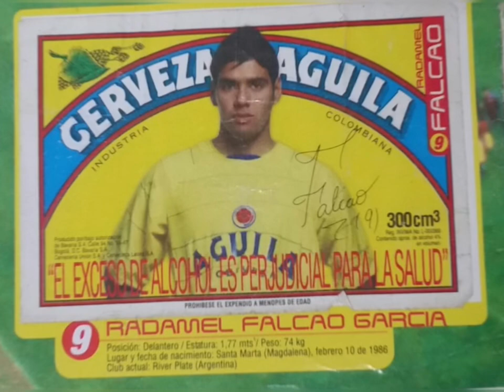Selección Colombia Sub 20 2005 🇨🇴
¿Qué pasó con los jugadores de la Selección Colombia Sub 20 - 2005? 🇨🇴 Una generación dorada que siempre recordaremos 😍🥹⚽️

¿Cuál es tu mejor recuerdo de está Selección?